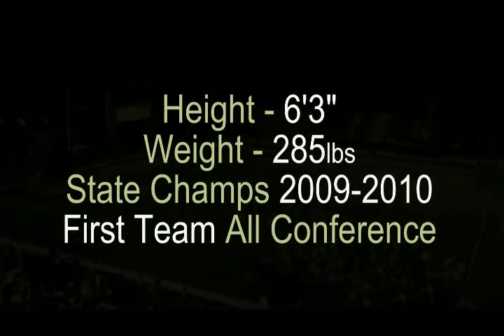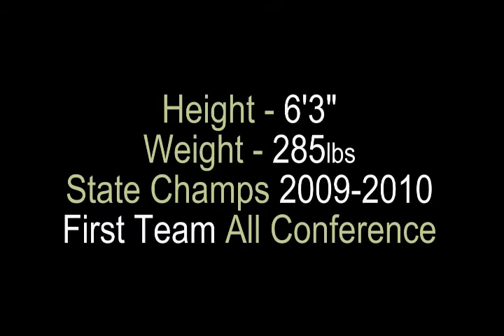Football Highlight Video for Ron Scoggins, Bishop Gorman High School, by A3Arts.com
Football Highlight Video for Ron Scoggins, Bishop Gorman High School, Las Vegas, NV
Video Highlight by A3Arts.com